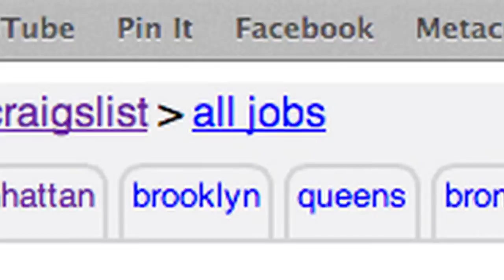WET BEHIND THE EARS - Official Trailer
Official Trailer for the multi-award winning feature comedy "Wet Behind The Ears."